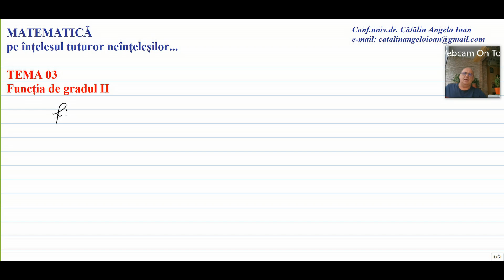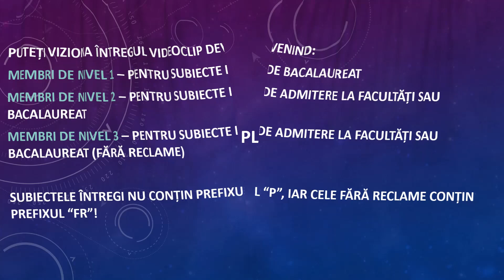P Matematica pe intelesul tuturor neintelesilor 03